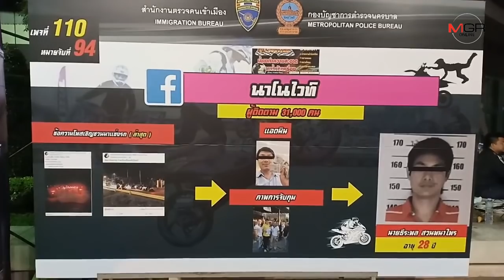จับแอดมินเพจ“นาโนไวท์”ชวนแข่งรถกลางถนนไลฟ์สด พร้อมคุมตัวแก๊งแว้น 67 ราย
26/01/2019 จับแอดมินเพจ“นาโนไวท์”ชวนแข่งรถกลางถนนไลฟ์สด พร้อมคุมตัวแก๊งแว้น 67 ราย
จับกุมแอดมินเพจเฟซบุ๊ก “นาโนไวท์” โพสต์ชักชวนแข่งรถทางสาธารณะ ในพื้นที่กรุงเทพมหานคร ตรวจค้นร้านจำหน่ายท่อไอเสีย 21 ร้าน ยึดท่อที่ไม่ได้มาตรฐานเพื่อตรวจสอบ 33 รายการ พร้อมสั่งบิ๊กไบค์ท่อดัง 24 คัน ห้ามใช้รถเป็นเวลา 30 วัน และเตรียมส่งเด็กแว้น 67 ราย ไปเข้ารับการอบรมตามวันเวลาที่จะกำหนดต่อไป